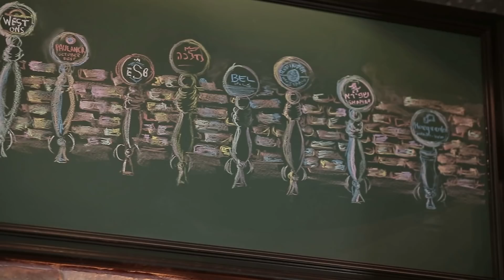Introducing Beer Ripples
Beer Ripples - The new way to enjoy beer with personal, engaging content, printed on top of frothy beers in seconds!